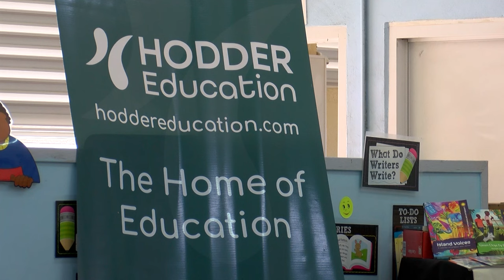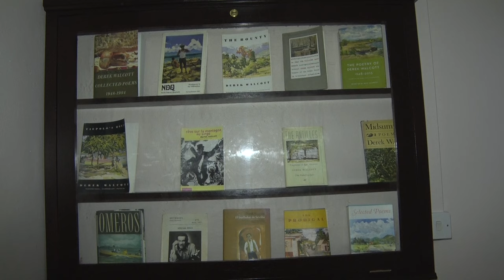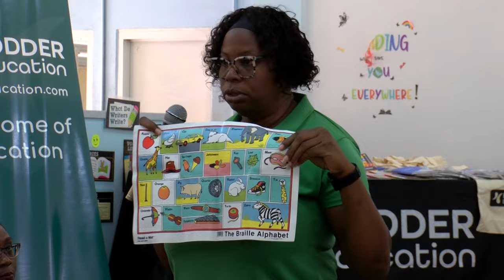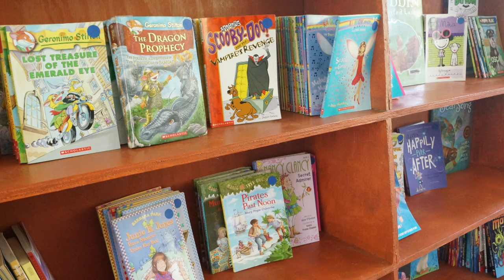Reading Month 2024 Launched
The importance of making reading accessible to all, formed a key highlight of the recent launch of the CAMDU-led Reading Month 2024.

In a series of presentations engaging parents and students, dedication to exploring the worlds found between pages was outlined as providing significant opportunities for development.